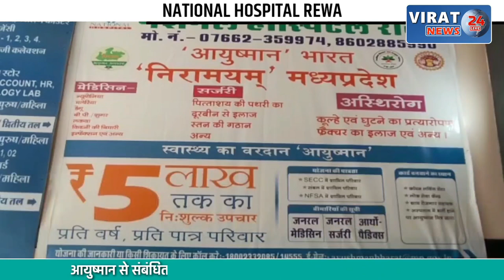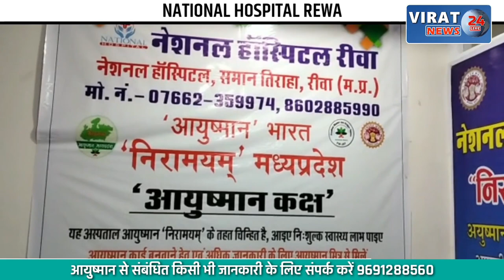मुख्यमंत्री के भ्रमण में मीडिया के ना पहुंचने से भड़के सोशल मीडिया में वीडियो वायरल